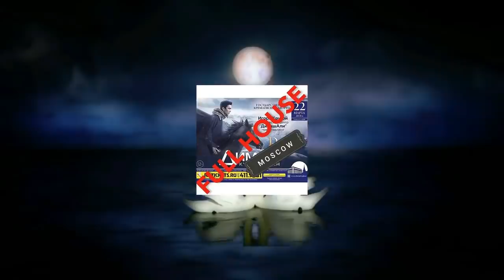Димаш " ❤ уставших лебедей" и ГУЛЬЗИРА танец "АҚҚУ" | DIMASH "The ❤ of Tired SWANS" & Dance "АKKU"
❤ Димаш "ЛЮБОВЬ уставших лебедей" композитор Игорь Крутой, поэт Михаил Гуцериев
❤ DIMASH "The LOVE of Tired SWANS" music Igor Krutoy, lyrics Mickael Guceriev
Танец "АҚҚУ" исполняет Гульзира Рахимжан
Dance "АKKU" is performed by Gulzira Rakhimzhan